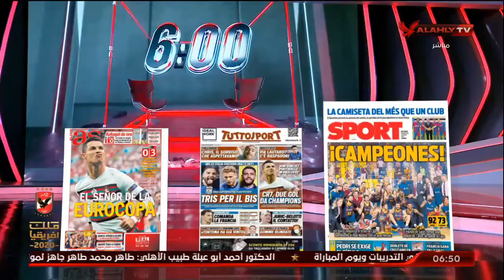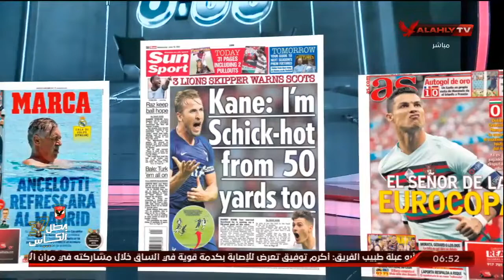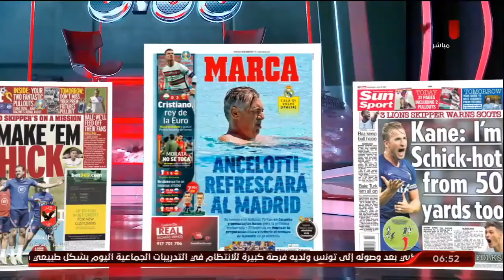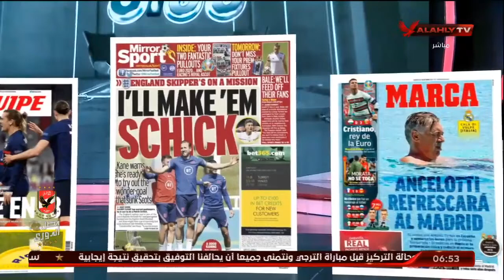تعرف علي راي وليد الحديدي وأهم عناوين الصحف العالميه عن أول جولة في يورو 2020 | السادسة